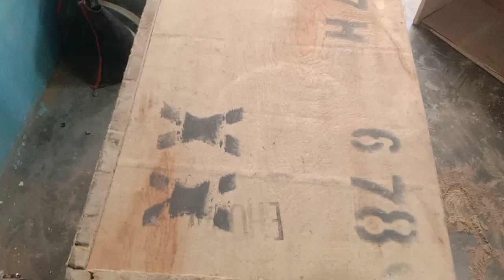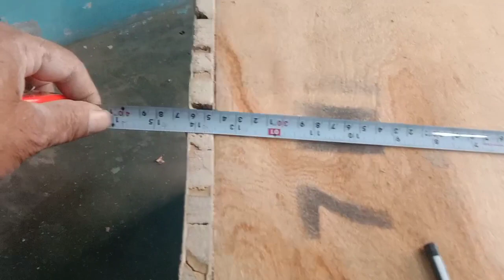meter box banaya maine jugaad se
Hii
welcome to our my youtube channel